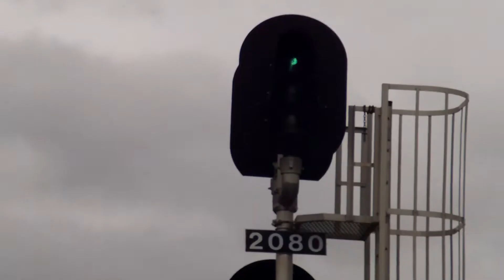Hi-railer truck in Oneida, TN